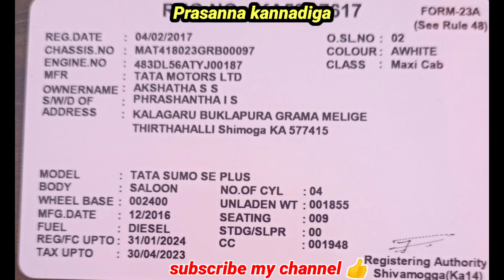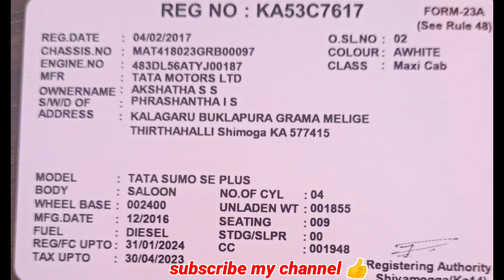second hand vehicles /Tata Sumo / ಓನರ್ ನಂಬರ್.. 📞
Mahindra Bolero 1.7
Ashok Leyland Dost strong
Tata Ace HD Plus
Maruti Suzuki super carry
Tata intra v30
Tata Yodha
big track small track
all bus
all cars
all tractor
all vehicles sale

prasanna kannadiga #